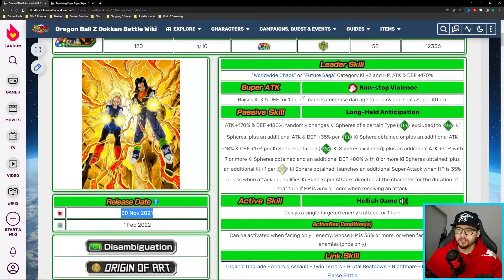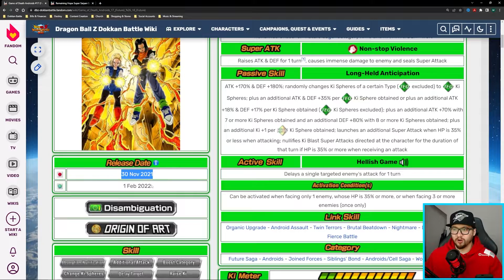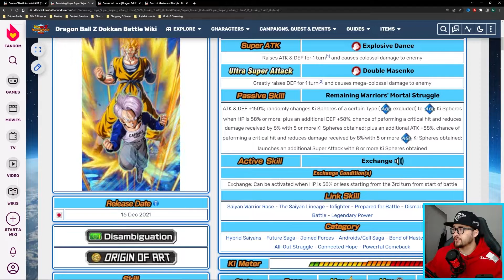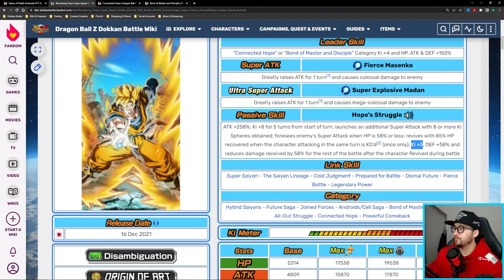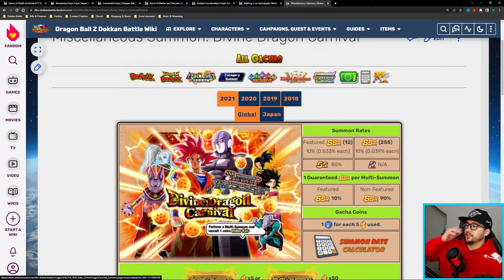Global Maintenance Notice + A new LR? | Dokkan Battle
I go over the dates of the maintenance and the full details of LR Super Saiyan Gohan (Future) & Trunks (Youth) (Future).

Time Stamps:
0:00 - Maintenance Notice
1:27 - Full Details for LR Super Saiyan Gohan (Future) & Trunks (Youth) (Future)
5:47 - Double Rates Banner

DRAGON BALL Z DOKKAN BATTLE features a super refreshing and simplistic approach to the anime action genre! The epic anime-like battles feature simple yet addictive gameplay. Link Ki spheres during battle to attack your foes! Take your time and play at your own pace, it’s the perfect DB game to play on the go wherever you are! When you are ready and powered up, finish your enemies with powerful Super Attacks such as Super Saiyan Goku’s Kamehameha and many more to send enemies flying!

All of your favorite characters are here from all your favorite DRAGON BALL anime series! From DBZ to DBS, everyone’s favorite Saiyan, Goku and his friends are ready to battle Frieza, Cell, Beerus, Jiren, and more! Summon your favorite DB characters and create the ultimate dream team(s)! Train and Awaken DB characters to power them up!

Help return order to the DRAGON BALL timeline through Quest mode. Experience reimagined popular anime stories with DB characters new and old. Play in Dokkan Events and the World Tournament and face off against tough enemies! And for true hardened fighters, the challenges of Extreme Z-Battle and Super Battle Road await!